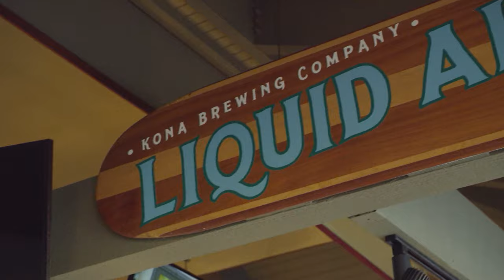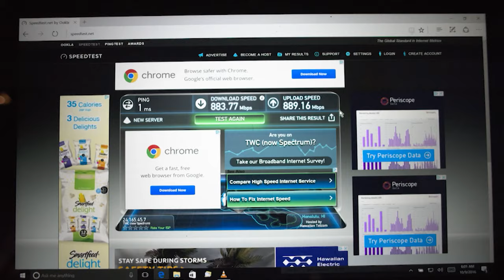Canoe Surfing Giant South Shore waves on Oahu and Braddah Mel's Championships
- Canoe Surfing giant waves on Oahu's South Shore
- 3 generations of the Austin family canoe surf on the patriarchs 83rd birthday
_Braddah Mel's Waterman Surfing Championships at Makaha is THE waterman celebration